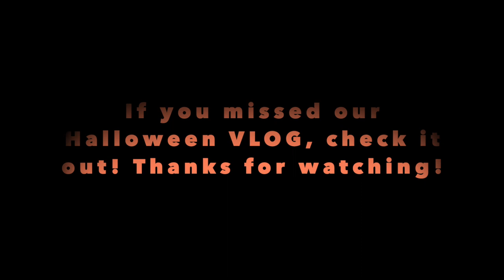Paddle Boarding to China Mans Hat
Come along with us while Hayley takes Logan (age 5) out on the paddle board, while Aaron takes the toddler and Ian (age 7) out on the Kayak! Chinamans Hat is definitely doable with kids, however it did change our caution level quite a bit to whether or not we felt safe enough to land.

Link to the camera we used!
GoPro Hero 8 Black